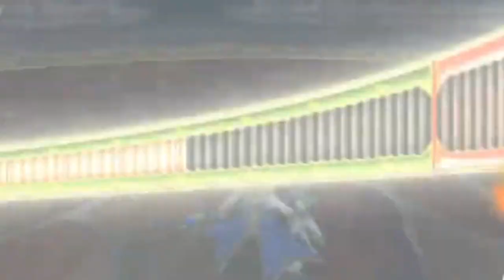【DQMBV生放送切り抜き】最強モンスターナイトリッチとマネマネが大暴れ！？【神回】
皆さんのおかげで続けられている
『リスナーさんが俺を救う』企画

ついに30回に到達したその日、とある神回が生まれた。

逆を返すと　これ以外見どころは無かった……っ！